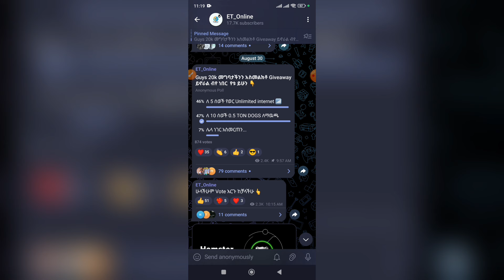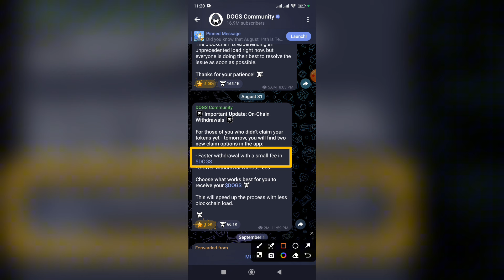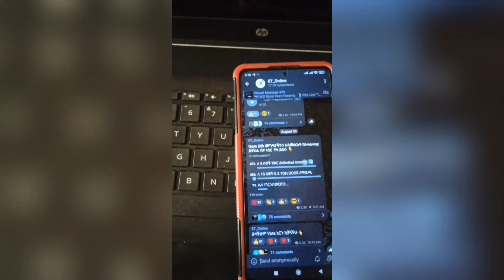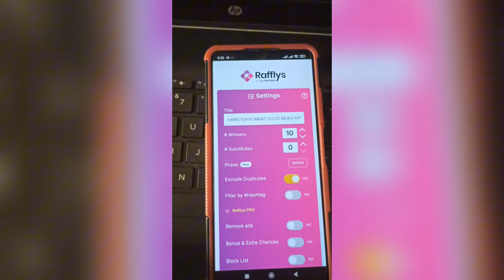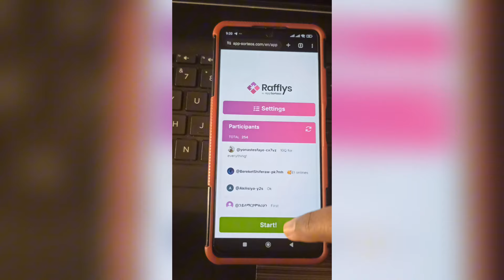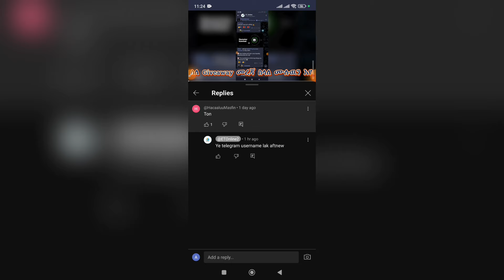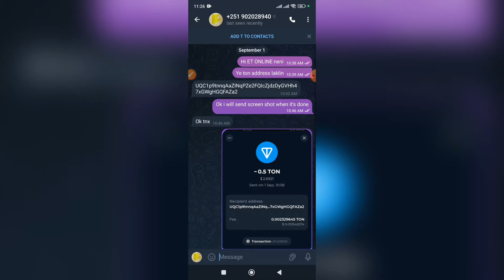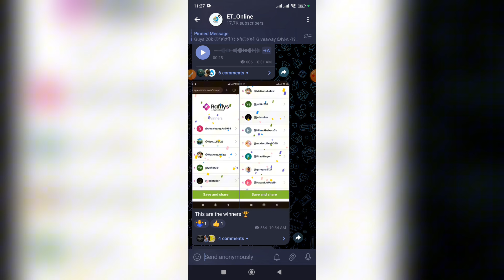DOGS በነፃ ያለ Fee ማዉጣት ሊጀመር ነዉ | GIVEAWAY የደረሳችሁ ተቀበሉ | Make money online in ethiopia